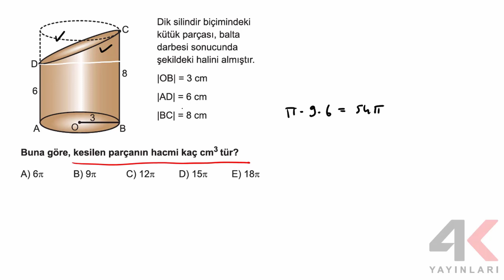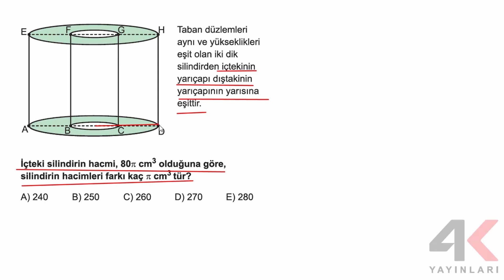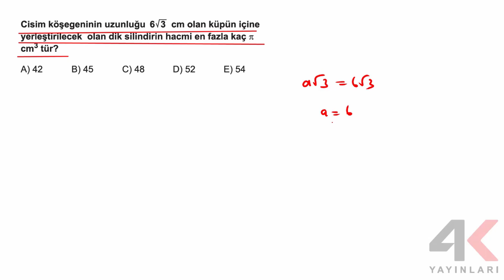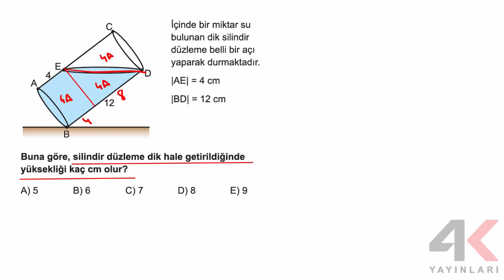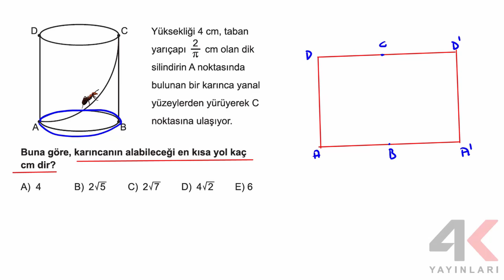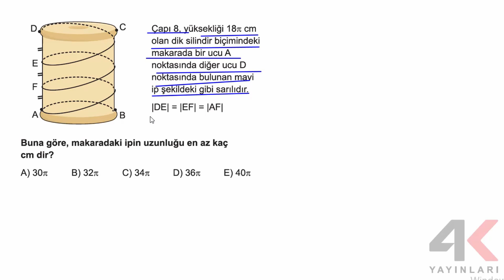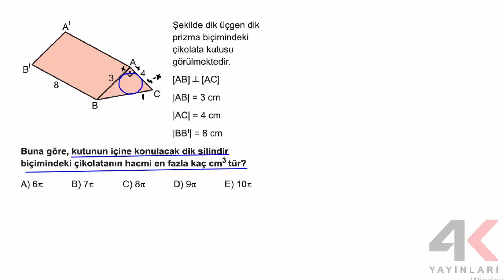TYT Geometri Soru Bankası Bölüm 21 Test 03 Soru Çözümleri